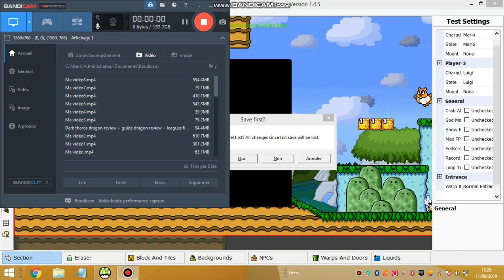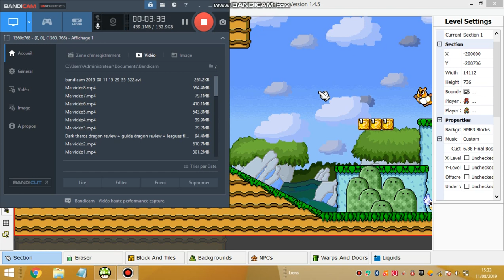THE acron plants in smbx 1.4.5